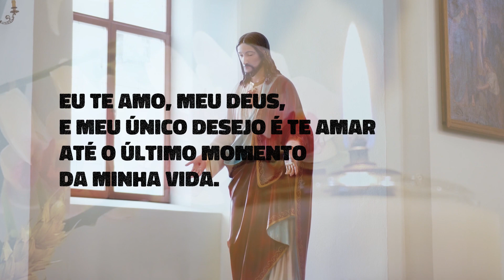AMADO - 2 semana: a oração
Eu te amo, meu Deus, e meu único desejo é te amar até o último momento da minha vida. Eu te amo, ó meu Deus infinitamente amável, e prefiro morrer em seu amor do que viver nem que seja por mais um momento sem ele. Eu te amo, Senhor, e a única graça que te peço é que me seja permitido amar-te eternamente. Meu Deus, se meus lábios não conseguem te dizer a cada momento que te amo, então desejo que meu coração o repita a cada batida. Amém.
(São João Maria Vianney, o Cura d'Ars)